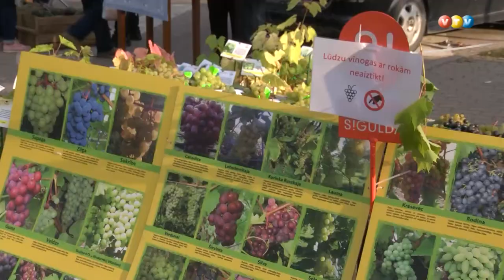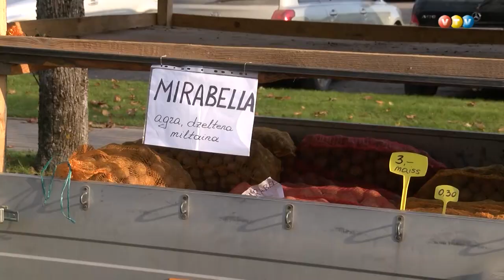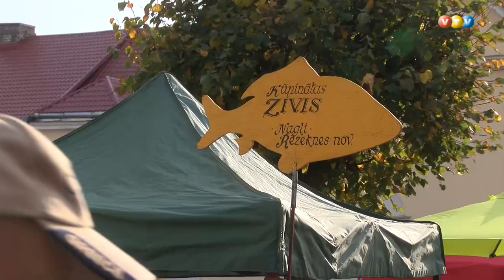Madonā nosvinēti 22.Kartupeļu svētki